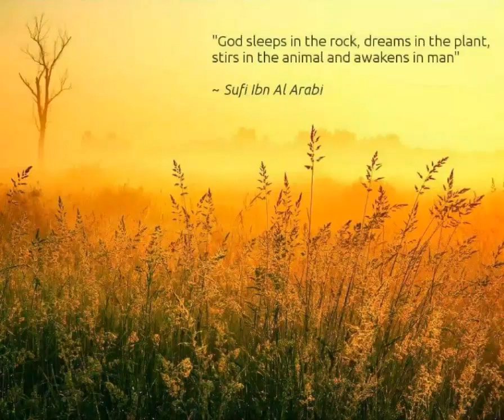● Know Yourself ● Awhad al-din Balyani - Sufi-Persia - 13th century - part 1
A reading of Know Yourself by Sufi Mystic Balyani,  with Commentary